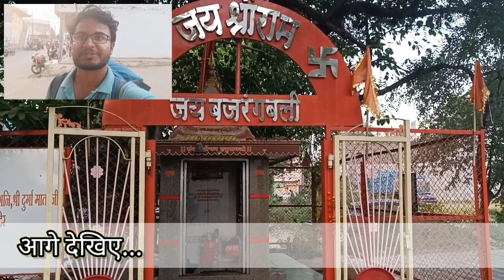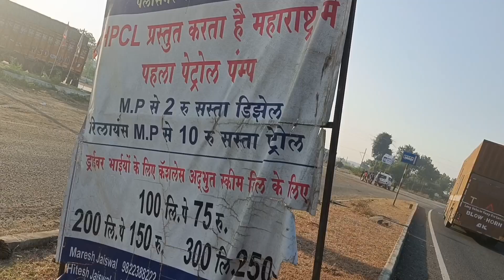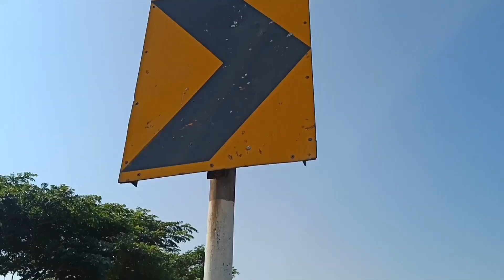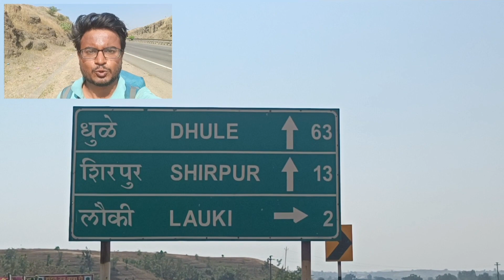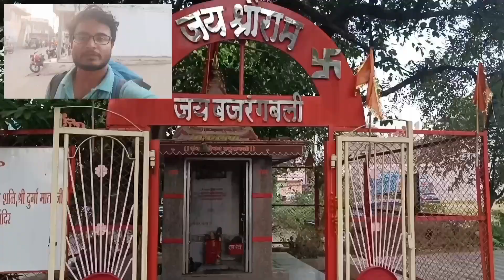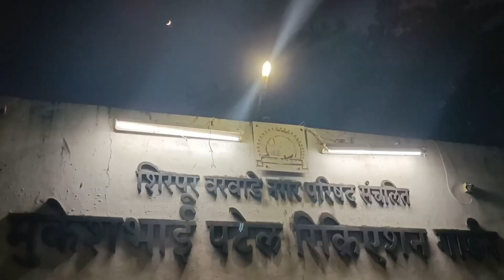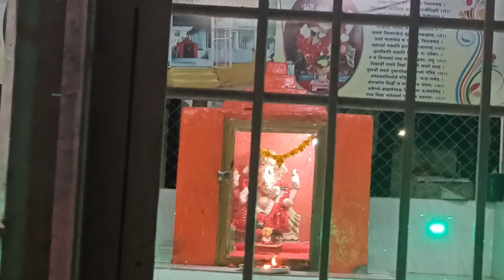Day 41 | Kashmir to Kanyakumari | Palasner to Shirpur | First Morning in MH | Deep Walks Deep Talks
🚶‍♂️ Deep Walks Deep Talks - Day 41 Update: From Palasner to Shirpur, Maharashtra Journey Continues 🚶‍♂️

Hello wonderful folks! Today's the 41st day of my incredible solo journey, and guess what? I've been walking all by myself from the chilly mountains of Kashmir to the sunny beaches of Kanyakumari. Right now, I'm chilling in Maharashtra after trekking from Palasner to Shirpur. Can you believe it?

This journey is like reading a never-ending storybook with each state revealing its own exciting chapter. From the snowy hills of Kashmir to the colorful vibes of Rajasthan, every place has its unique tale.

Now, let's chat about the bumps on this road. Picture this – I've faced everything from bumpy mountains to super dry deserts, and each day throws me a new surprise. But, with your support and the virtual cheers, I've tackled it all like a champ.

Lessons I've Picked Up Along the Way:
Every step is a teacher, and believe me, I've learned some cool stuff. This journey isn't just about walking; it's about the kindness of people I meet and the shared dreams we all carry.

Emotions Rolling In:
Walking alone gives me time to think about us, Indians. It's like I'm carrying the emotions of the entire country with me. This journey isn't just mine; it's all of ours, and I want you to feel the excitement with me.

Big Shoutouts:
A huge thanks to the amazing people I've met on this adventure. Your stories, smiles, and encouragement are my fuel, keeping me walking with a big grin.

🙌 Join my adventure! Share your stories using

Next up – Karnataka and Tamil Nadu. Who knows what's waiting for me there? But hey, with your virtual high-fives, I'm ready for anything!

 Deep Walks Deep Talks - 41वां दिन अपडेट: पलासनेर से शिरपुर, महाराष्ट्र, यात्रा जारी है ‍♂️

तिथि: 28 नवंबर, 2022

नमस्ते कमाल के साथियों! आज मेरी अविश्वसनीय एकल यात्रा का 41वां दिन है, और अंदाजा लगाइए? मैं कश्मीर के ठंडे पहाड़ों से कन्याकुमारी के सुन्नी समुद्र तटों तक, अकेले ही चल रहा हूं। अभी मैं पलासनेर से शिरपुर तक ट्रेक करने के बाद महाराष्ट्र में आराम कर रहा हूं। यकीन मान सकते हैं?

यह यात्रा एक कभी न खत्म होने वाली कहानी की किताब पढ़ने जैसी है, जिसमें हर राज्य अपना रोमांचक अध्याय प्रकट करता है। कश्मीर की बर्फीली पहाड़ियों से लेकर राजस्थान के रंगीन वाइब्स तक, हर जगह की अपनी अनोखी कहानी है।

इन शानदार हैशटैग के साथ मेरी यात्रा देखें

अब, आइए इस सड़क के धक्कों के बारे में बात करते हैं। ज़रा सोचिए - मैंने ऊबड़-खाबड़ पहाड़ों से लेकर बेहद सूखे रेगिस्तानों तक, हर चीज़ का सामना किया है, और हर दिन मुझे एक नया आश्चर्य देता है। लेकिन, आपके समर्थन और वर्चुअल वाहवाही के साथ, मैंने इसे एक चैंपियन की तरह टैकल किया है।

रास्ते में मैंने जो सबक सीखे:

हर कदम एक शिक्षक है, और मेरा विश्वास करो, मैंने कुछ कूल चीजें सीखी हैं। यह यात्रा सिर्फ चलने के बारे में नहीं है; यह उन लोगों की दयालुता के बारे में है जिनसे मैं मिलता हूं और उन साझा सपनों के बारे में है जो हम सभी अपने साथ रखते हैं।

भावनाएं रोलर कोस्टर पर:

अकेले चलना मुझे हम भारतीयों के बारे में सोचने का समय देता है। यह ऐसा है जैसे मैं पूरे देश की भावनाओं को अपने साथ लिए हुए हूं। यह यात्रा सिर्फ मेरी नहीं है; यह हम सभी की है, और मैं चाहता हूं कि आप मेरे साथ उत्साह महसूस करें।

बड़ा धमाका:

इस साहसिक कार्य में मिले अद्भुत लोगों को बहुत-बहुत धन्यवाद। आपकी कहानियां, मुस्कान और हौसला मेरा ईंधन हैं, मुझे एक बड़ी मुस्कराहट के साथ चलते रहते हैं।

मेरे साहसिक कार्य में शामिल हों! DeepWalksDeepTalks PradeepsJourney IndiaOnFoot का उपयोग करके अपनी कहानियां साझा करें

आगे - कर्नाटक और तमिलनाडु। कौन जानता है कि वहां मेरा क्या इंतजार कर रहा है? लेकिन, आपके वर्चुअल हाई-फाइव के साथ, मैं किसी भी चीज के लिए तैयार हूं!

सड़क से और कहानियों के लिए बने रहें, और आइए इस यात्रा को एक साथ मिलकर, ताकत और इस खोज के रोमांच का गीत बनाएं कि कोने के पीछे क्या है।

मुस्कुराते हुए, कदम बढ़ाते हुए,

प्रदीप भट्ट
Deep Walks Deep Talks